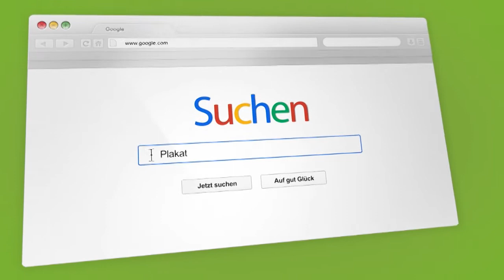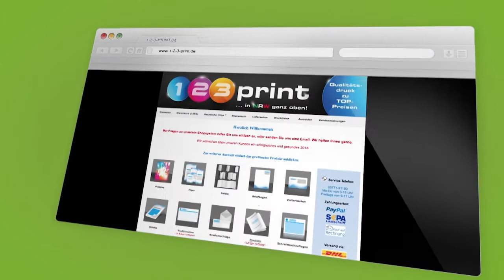FWC 2018 Vorrunde: Hannover 96 vs. VfB Stuttgart